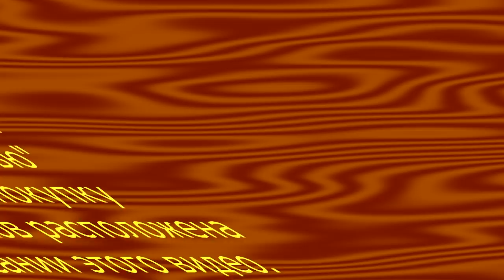Экспресс дизайн ногтей, овальной кистью.